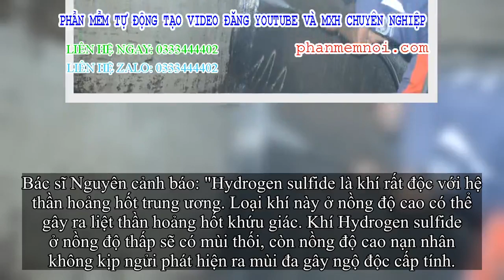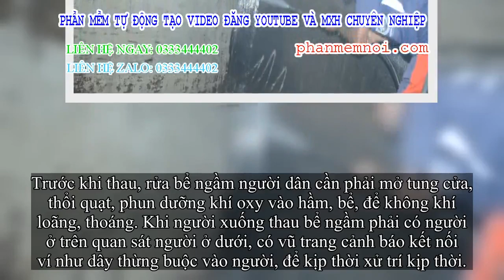✅ Thanh niên tử vong khi rửa bể ngầm, chuyên gia cảnh báo loại khí độc dễ cướp đi sinh mạng